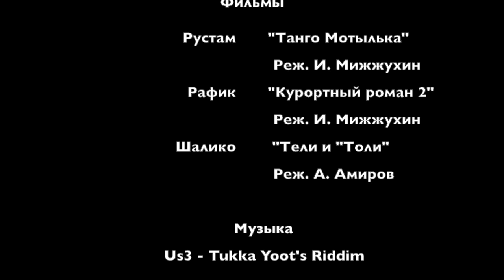Ник Шония Шоурил.v2.0 Nick Shonia_Show real 2